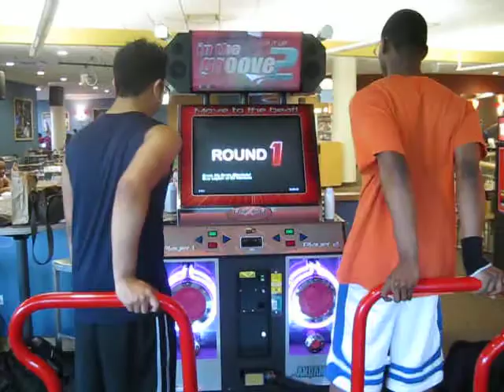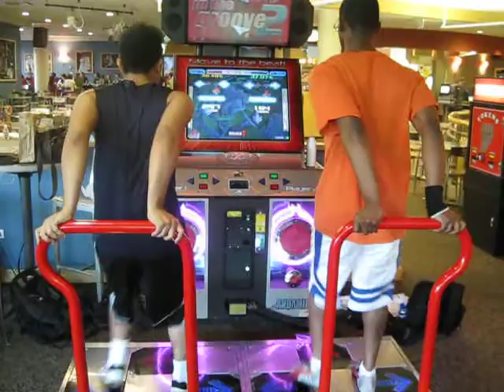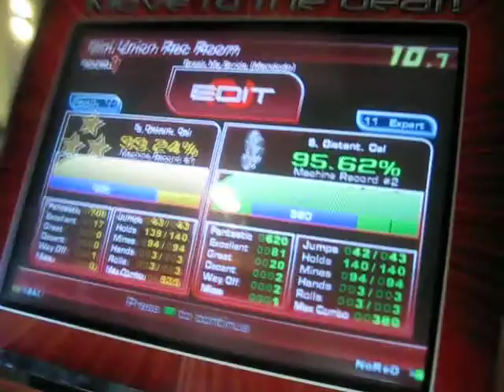SAL-Break my Stride 99.24%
This is me and NoRED playing Break my Stride.

Shoutout to Mandodo for creating this awesome song. Can't wait till you finish and release your pack bro =D